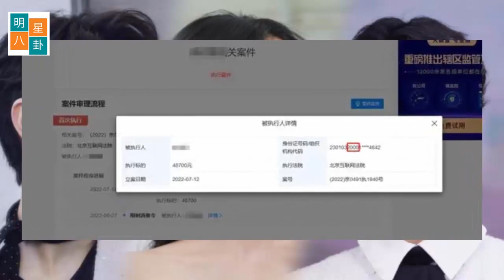赵丽颖出席活动很酷迷人 王一博UGG亚太区代言 小湛犯了侵犯罪。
00后网络侵权肖战成“老赖”，被限制高消费
日前，网友李某因与肖战网络侵权责任纠纷，被限制消费。北京互联网法院显示，此人因末按执行通知书指定的期间履行生效法律文书确定的给付义务，被限制高消费，标的48700元。观察者网了解到，此人出生于2000年。